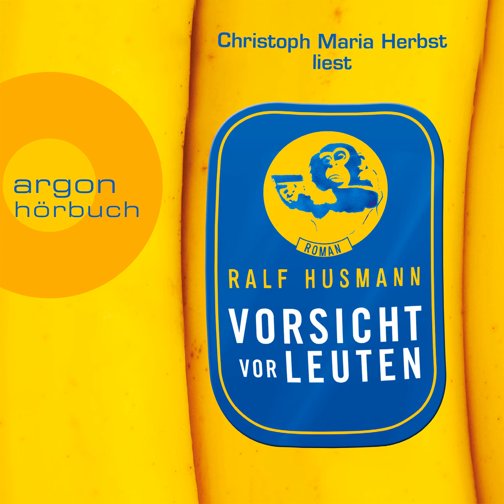Ralf Husmann - Vorsicht vor Leuten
Inhaltsangabe:
Lorenz Brahmkamp hat ein Talent zum Lügen. Schon in der Schule hatten andere eine Begabung für Fremdsprachen, Mathe oder wenigstens Sport. Lorenz nur fürs Lügen. Bei seinem Chef ist er deswegen unten durch, und auch seine Frau Katrin hat ihn deswegen verlassen. Doch dann taucht ein Mann auf, der im Lügen sogar noch weitaus begabter ist. Plötzlich bietet sich für Lorenz die Chance, seinen Job und seine Frau zurückzuerobern und ein ganz neues Leben zu beginnen ...

Hol Dir die kostenlose Hörbücher Spooks App für Android oder iOS